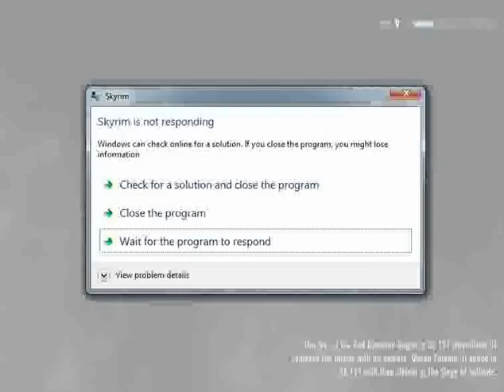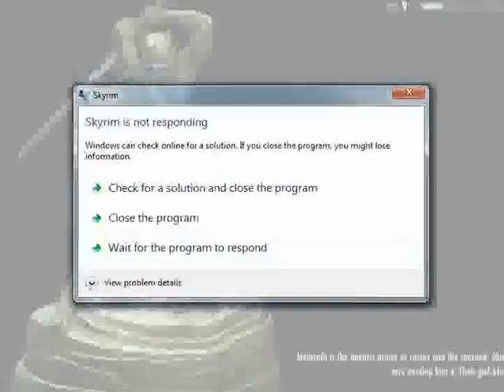Clint and Clyde Play Skyrim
1st vid, they twill get betterswa